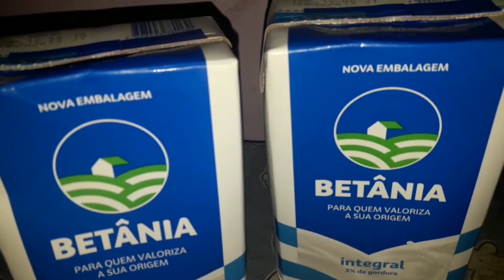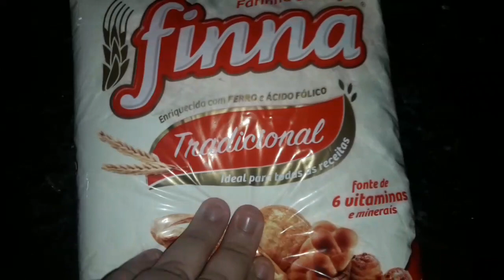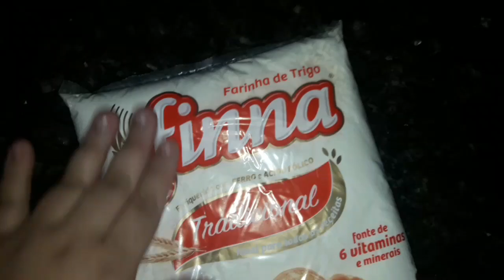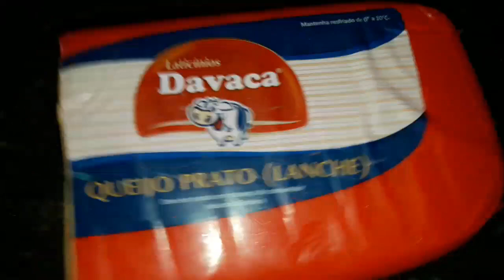BOLINHA DE QUEIJO_/ PARA INICIANTES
2 LITROS DE LEITE

1KILO DE BATATA

200g DE MARGARINA

1KILO DE FARINHA DE TRIGO SEM FERMENTO (USAMOS DA MARCA FINNA)

4 CUBOS DE QUINO DE FRANGO

SALSA

    RECHEIO

QUEIJO

ORÉGANO

CANAL#SYLL LIMA